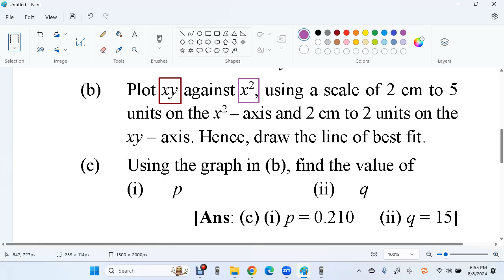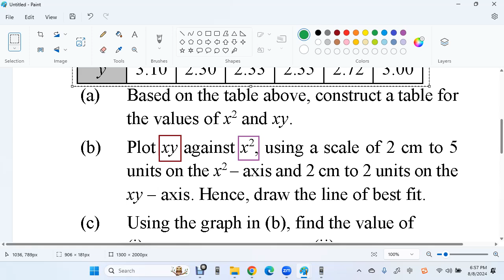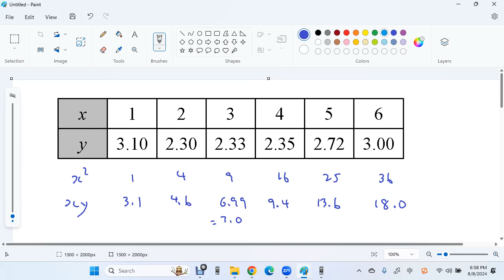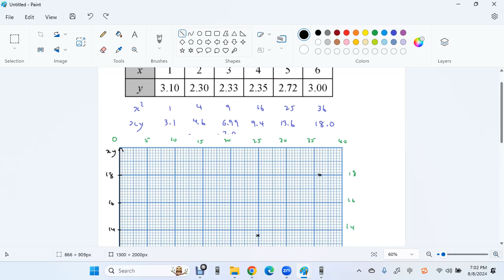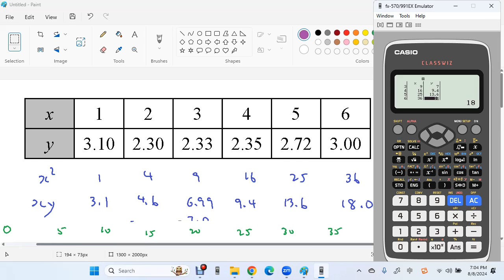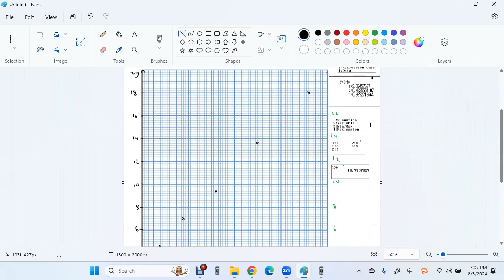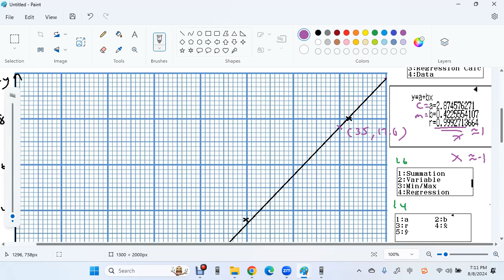F4 C6 SPM 2016 P2 Casio 570 EX